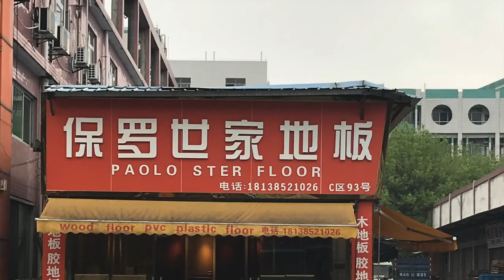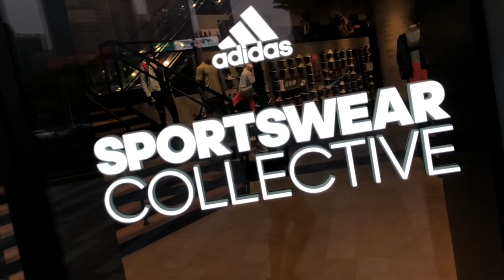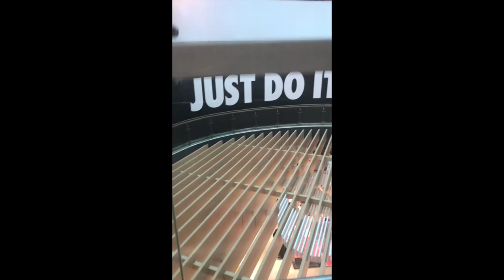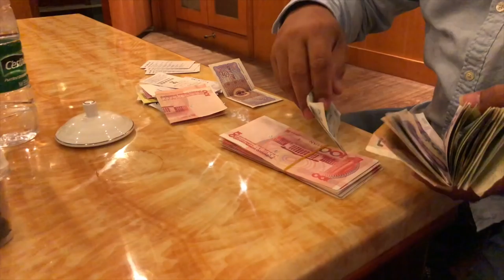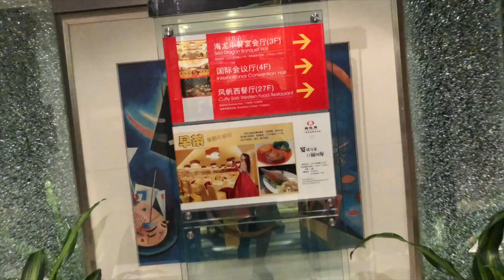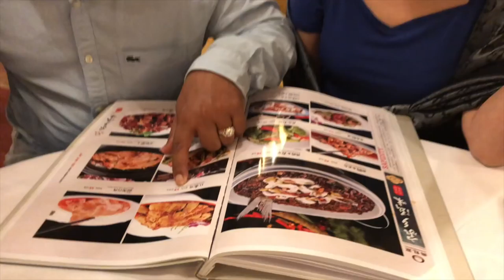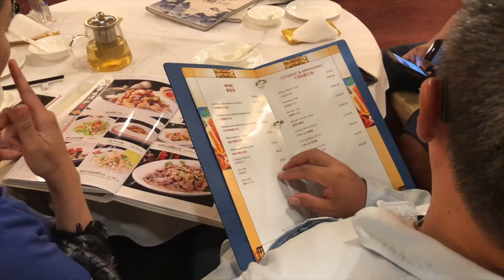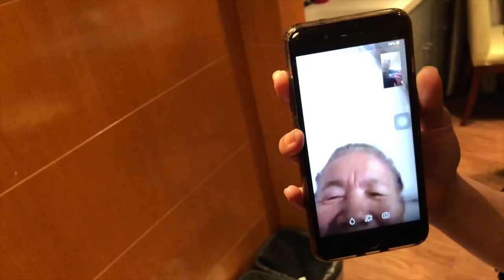ទស្សនកិច្ចស្រុកចិន ខេត្ត ក្វាងចូវ ថ្ងៃទី ៣